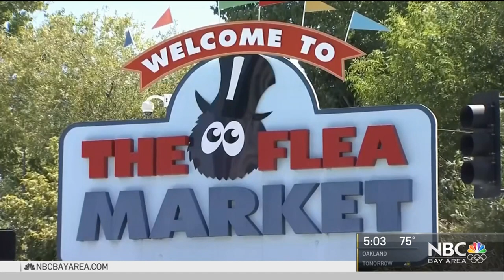San Jose Flea Market to Close Its Doors After City Council Vote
The San Jose City Council voted Tuesday to rezone the area around the Flea Market and replace it with retail and housing. Damian Trujillo reports.